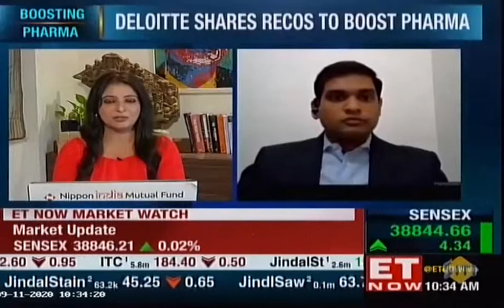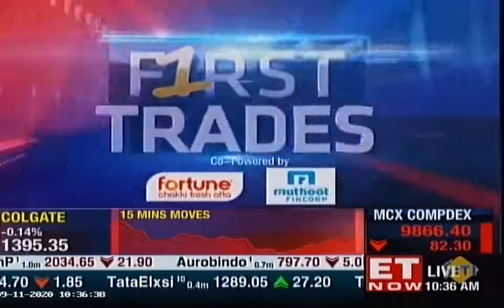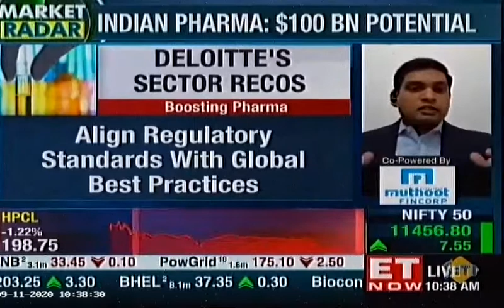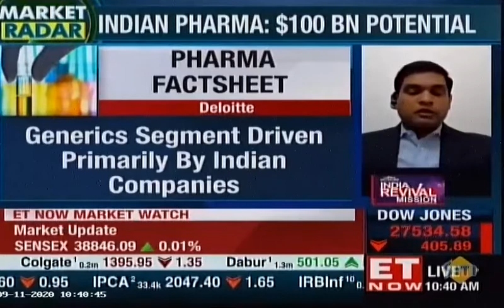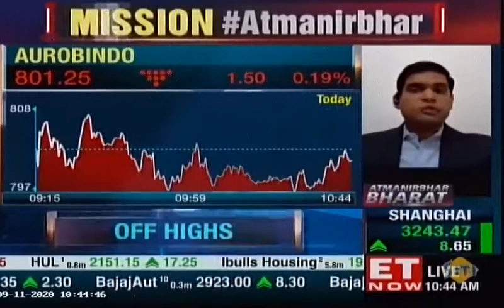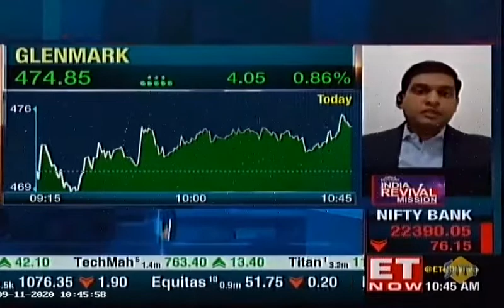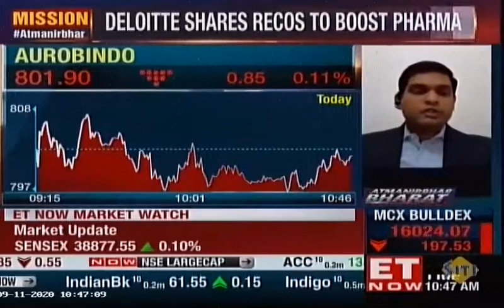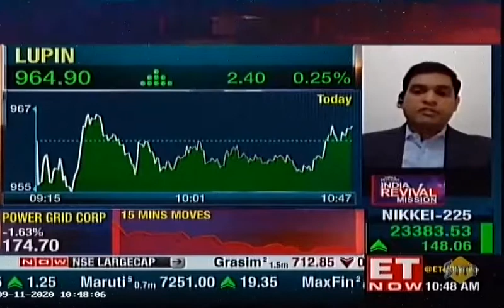Antony Prashant, Partner, Deloitte India shares views on India's pharmaceutical industry with ET Now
Mission AtmanirbharBharat: The Indian pharmaceutical industry has the potential to be a USD 100 billion pharma factory of the world, says Antony Prashant, Partner Deloitte India in an interview with ETNow